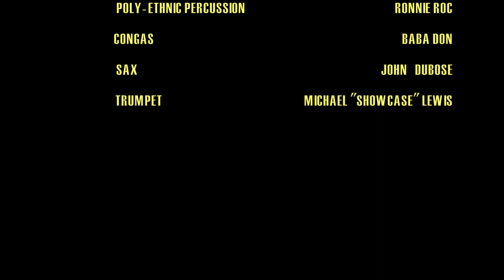Keith "The Captain" Gamble and the Nu Gypsies: NAMA Recordings (2014)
Filmmaker, Miles Elijah Yawada Gamble records a rehearsal session of Keith "The Captain" Gamble and the Nu Gypsies in Harlem, NY.

In this short video, The Captain and his band cover famous songs in Black music at the New Amsterdam Music Association.

Title: "Keith "The Captain" Gamble and the Nu Gypsies: NAMA Recordings (2014)"

Directed and Cut: Miles Elijah Yawada Gamble

Director of Photography: Miles Elijah Yawada Gamble

Camera: Cannon SL1 DSLR

2015